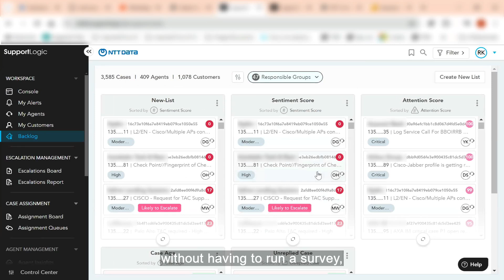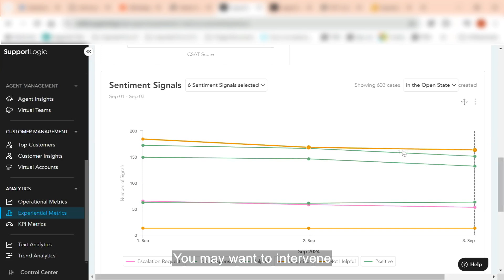Improving customer experience with AI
AI use within the customer support experience can add value, growth and revenue to an organisation. AI platform SupportLogic monitors all post-sales customer interactions to predict and prevent escalations before they happen and protect revenue. Founder and CEO of SupportLogic, Krishna Raj Raja and Dilip Kumar, Global Head of Technology Solutions at NTT Data, a SupportLogic customer, discuss how businesses leverage AI to monitor customer signals and improve their overall experience.

For more content on AI, technology and innovation, as well as hearing from the voices of key opinion leaders, individuals and organisations across the world of business, visit the ITN Business Hub